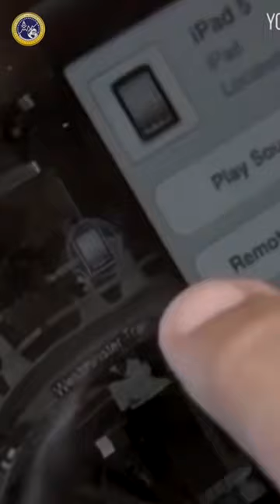TSA Agent Busted Stealing | How To Spot A Liar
HOW TO SPOT A LIAR & THIEF!
A U.S. Federal TSA Official was caught allegedly stealing property from customers at the airport TSA security line.

Watch these behavior analytics signs of his lying when police showed up at the house.
One indication is that when he realized he was being investigated, he changed his language to a formal response such as "no sir"

The TSA claims he "found the stolen item" suddenly in his house
As he was returning the item he stole, he took off his TSA uniform so that he could avoid losing his job.

He then asked the film crew to turn the camera off and blames it on his wife.
His body language by looking down rather than looking at the police directly in the eyes while answering the question may suggest LYING Behavior

Brett DiNovi & Associates (BDA) uses behavioral science to inspire the world using positive approaches instead of forcing discipline and coercion.

Brett DiNovi is the founder & CEO of one of the nation's largest BCBA-owned & family-operated Behavioral Consultation/Organizational Behavior Management (OBM) groups.
Brett Cares Most That People Are Genuinely Happy At Work Which Makes Happiness At Home!

Brett DiNovi & Associates & all subsidiaries deploy consultants across more than 300 schools/organizations using applied behavior analysis (ABA) principles to help people from students with developmental disabilities to coaching leaders of industries worldwide.